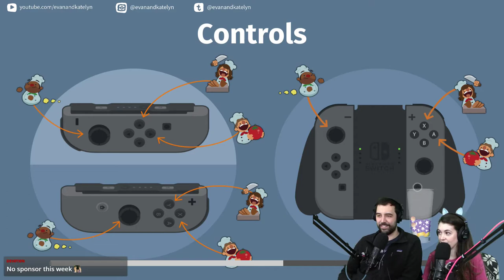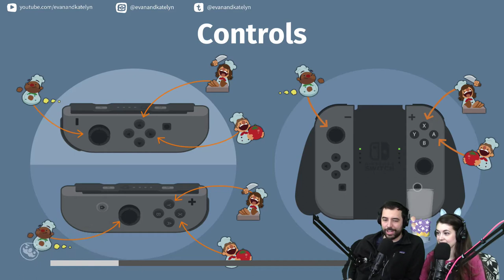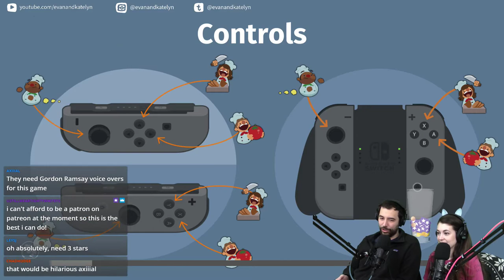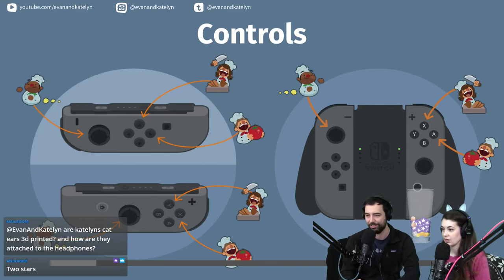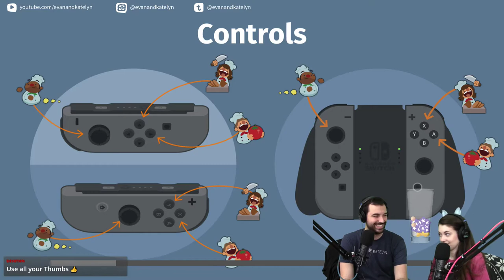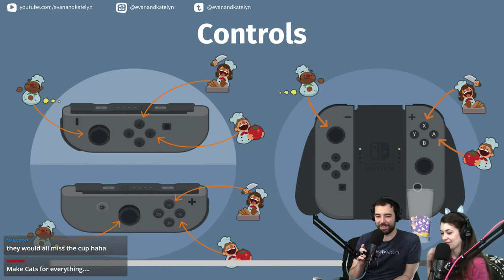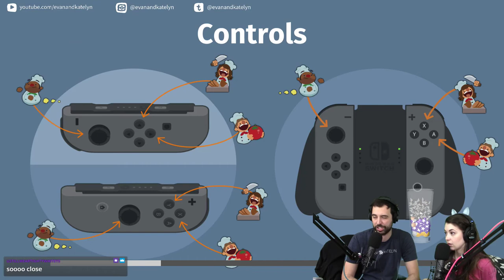Overcooked pt.1 (uncut)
We've heard playing Overcooked can be a test of your patience, friendship, or even marriage so of course we had to put ourselves to the test!